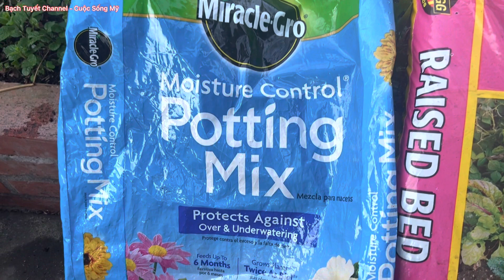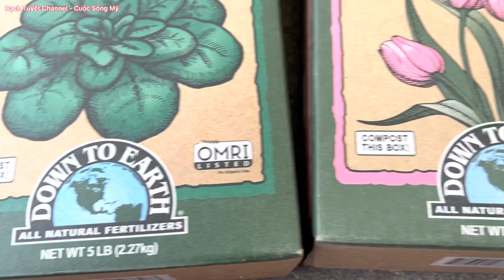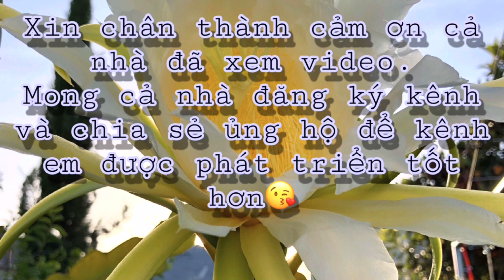Chia sẻ cách trồng bí ngòi zucchini trong chậu rất đẹp cho ra nhiều trái siêu to siêu ngọt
Chia sẻ cách trồng bí ngòi zucchini trong chậu rất đẹp cho ra nhiều trái siêu ngọt siêu ngọt
Kính cả nhà ủng hộ mình nha. Cảm ơn rất nhiều đã luôn thương yêu kênh mình 😘